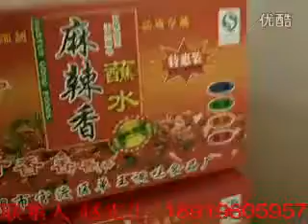Chili powder packing machine